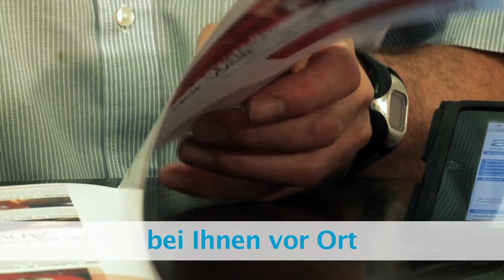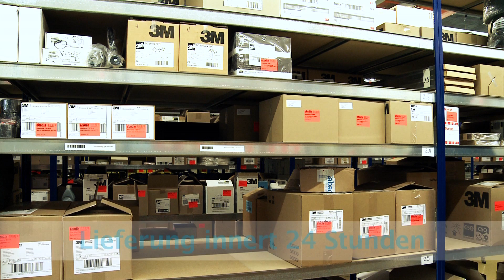Abadis AG 6340 Baar Klebebänder Klebstoff Schleifscheibe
Offizieller 3M Vertriebspartner mit Online-Shop. Alles rund ums Kleben, Schleifen, Schützen, Dichten: Klebebänder, Klebstoffe, Schleifmittel, Arbeitsschutzprodukte, Gebäudeschutz, Dichtmassen,